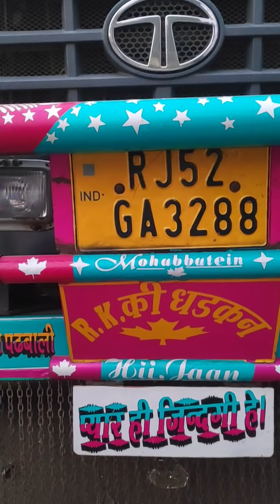ट्रक के गलत पार्किंग की वजह से बड़ा हादसा, बाल बाल बचा कार सवार, पुलिस मौके पर पहुंची।